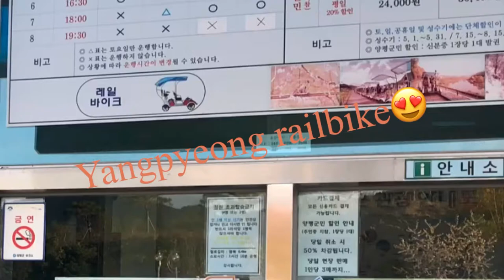Yangpyeong railbike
Railbike visitsouthkorea autumnvibes jongmacky🎎